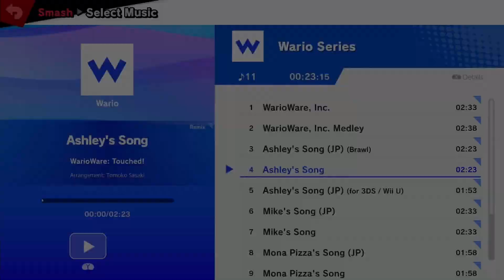SUS 21 Losers 1: Nameless Lemon (Incin) vs Zomblu3berry (ROB)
Game 1: ROB vs Incin on SBF
Game 2: ROB vs Incin on Battlefield